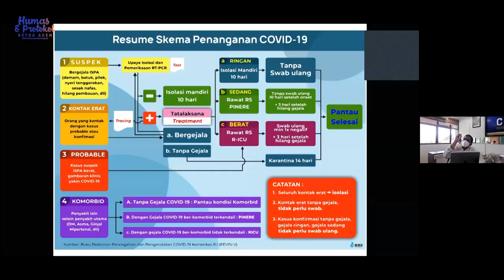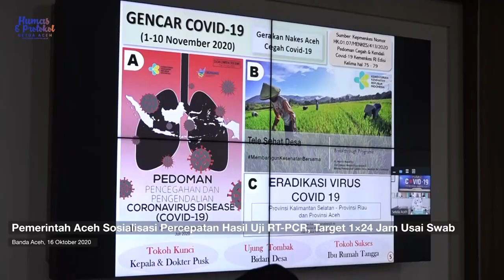Pemerintah Aceh Sosialisasi Percepatan Hasil Uji RT-PCR, Target 1×24 Jam Usai Swab